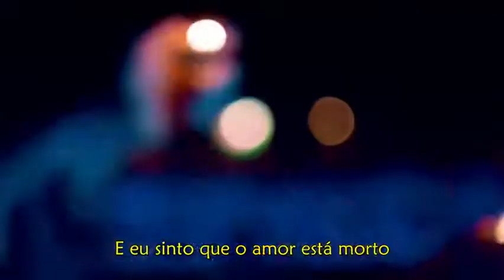Sidnei Dal Poggetto Cunha * Angels * Robbie Williams